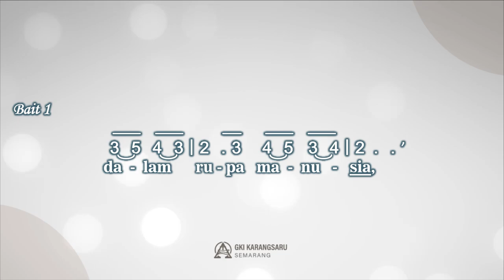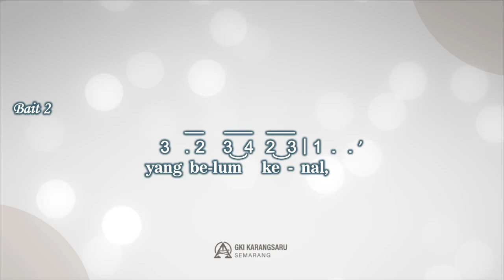PKJ 93 | Sungguh Agunglah Rahasia Ibadah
Singing Hymn

Syair dan lagu: Lokakarya GKSS, 1998, gaya Makassar, berdasarkan 1 Timotius 3:16